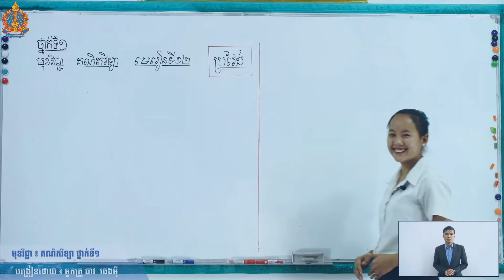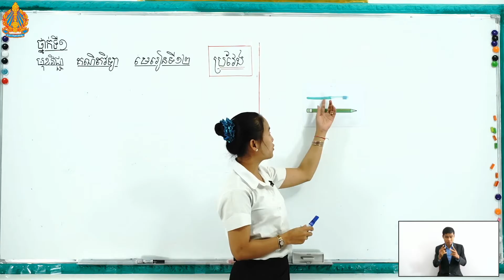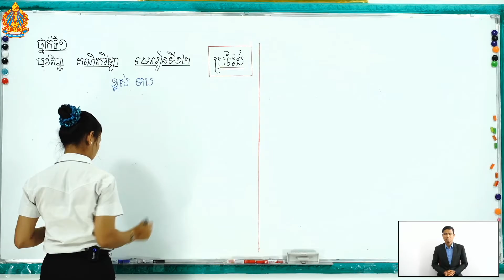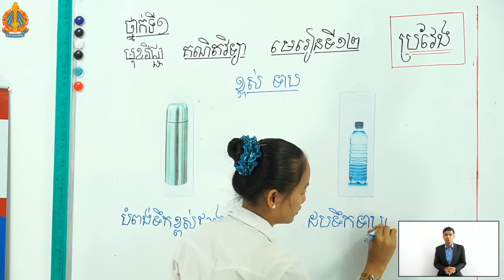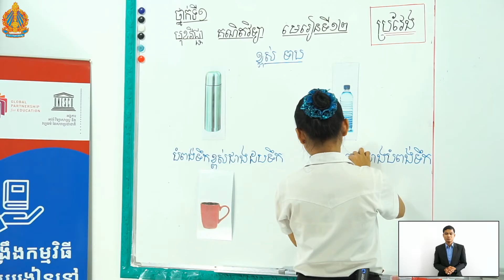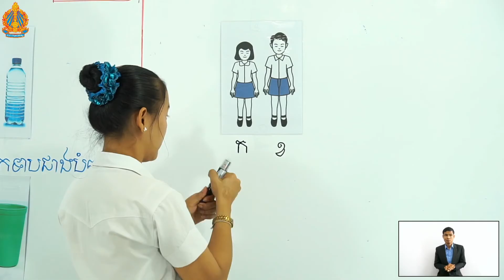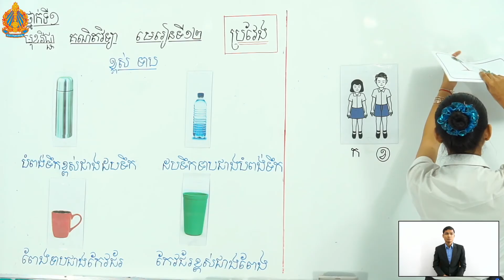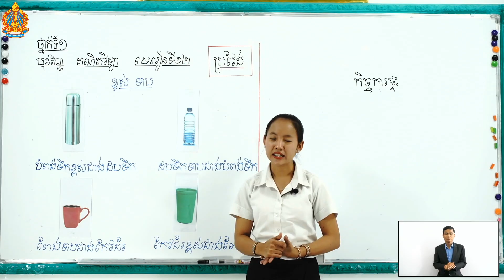ថ្នាក់ទី១ គណិត មេរៀនទី១២ (ត ថ្ងៃទី២) ប្រវែង ខ្ពស់ ទាប អ្នកគ្រូ ឆាវ ឆេងអ៊ី បឋមស្វាយទាប ខេត្តកំពង់ចាម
ថ្នាក់ទី១ គណិត មេរៀនទី១២ (ត ថ្ងៃទី២) ប្រវែង ខ្ពស់ ទាប អ្នកគ្រូ ឆាវ ឆេងអ៊ី បឋមស្វាយទាប ស្រុកចំការលើ ខេត្តកំពង់ចាម

Khmer, Mathematics,
Teacher, and Student.